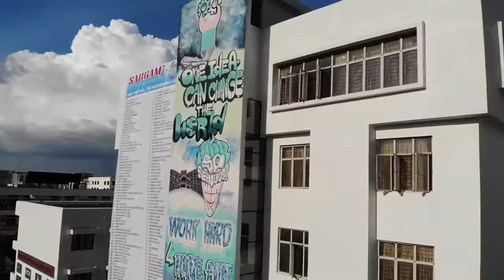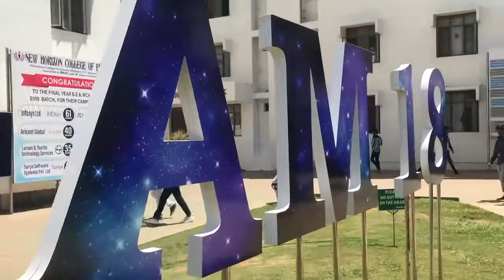Sargam Fest 2018 Official Trailer